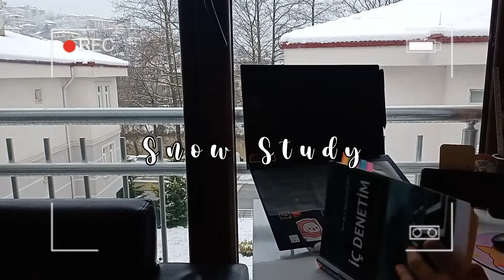Snow Study Vlog | making ppt while watch a video (accounting student in Turkey)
🔥 Watch in High Volume 🔥

Hay guys what are you doing in this winter? it so cold for us cz my country always summer ahahahah, so thats why this moment is awesome, this second time for me, so happy really. Maybe this video is the best in my channel wkwkw, try to record while studying looks so good.

Wanna more information about
"Turkey, Türkçe, Tömer, Study, Vlog, xt"

Thank you so much. Love you 💕💕